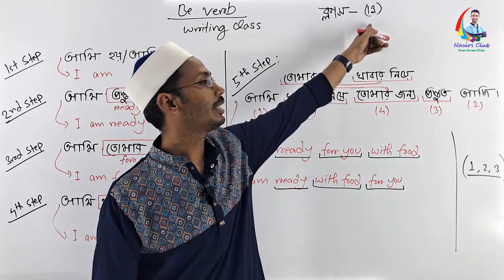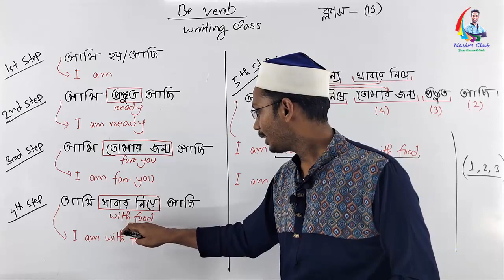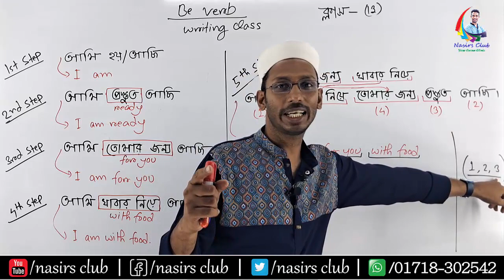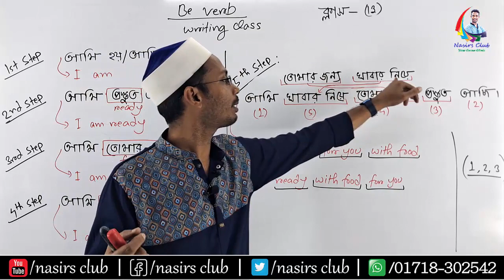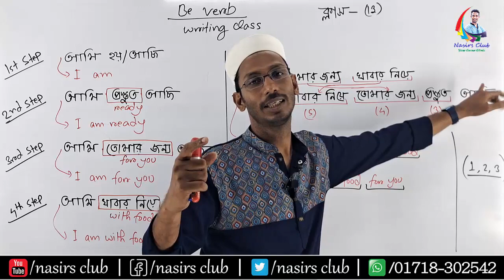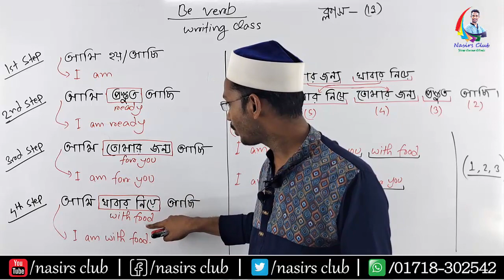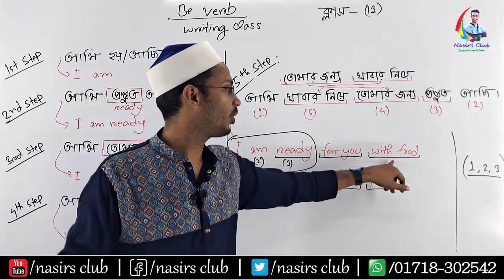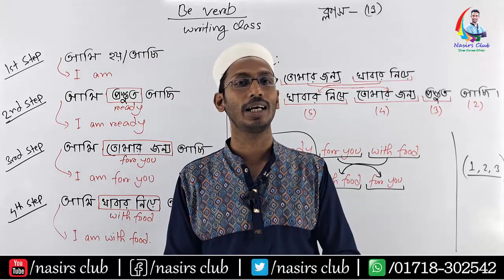How to make long sentence || Writing Class || Academic Grammar | Be Verb 13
How to make long sentence || Writing Class || Academic Grammar | ইংরেজি ভাষা শিখুন
Public Speaking
Presentation/Viva
Accent/phonetics
IELTS/Writing
Graphics/Web Design
যোগাযোগ করুনঃ
Visit
নিমতলা, চাঁপাইনবাবগঞ্জ